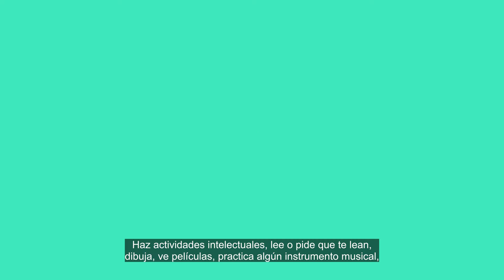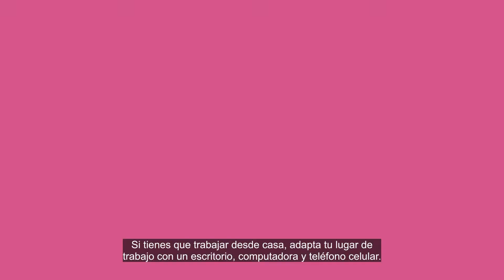Cómo lidiar con las medidas del COVID19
Si tienes a una persona con discapacidad a tu cargo, te dejamos algunas recomendaciones que puedes seguir mientras se quedan en casa y no caer en un distanciamiento social que pueda perjudicar las emociones de la persona.